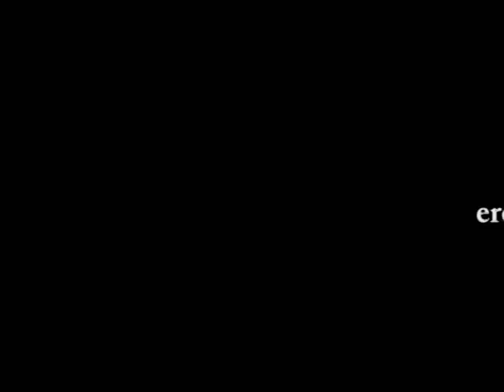Eros exhalando despojos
la luz atraviesa los latidos...
el sentimiento se expande al infinito...
& las horas, los minutos, los diciembres...
se hacen uno
complementan su color
hasta desaparecer
de la mirada.

Marcos Bauzá.
2011.